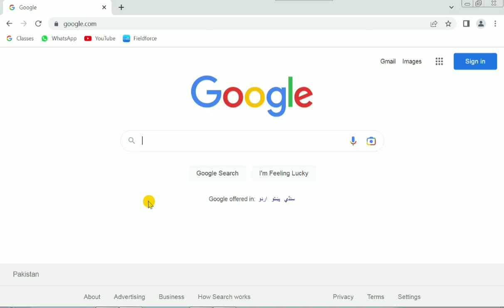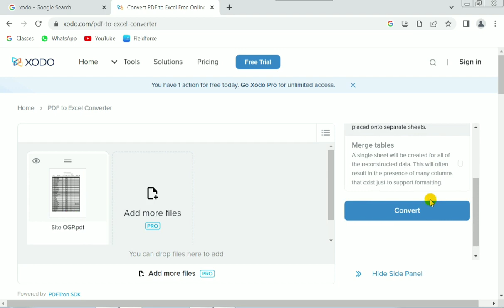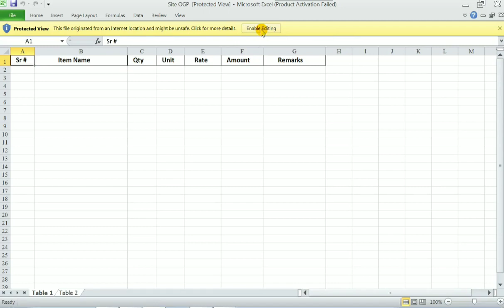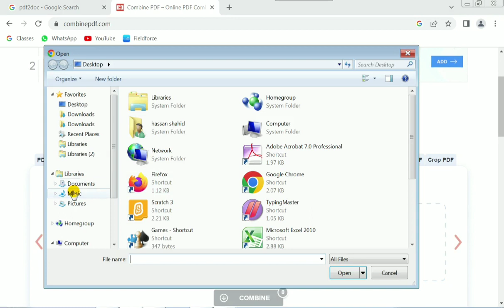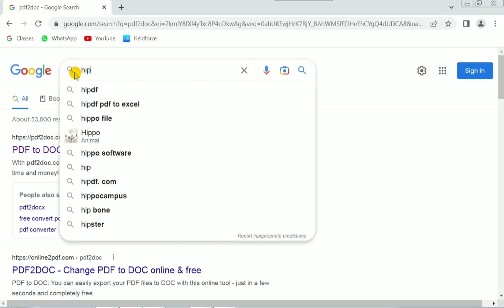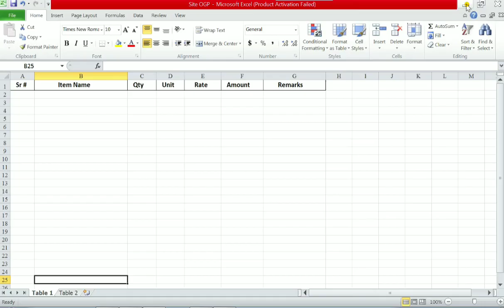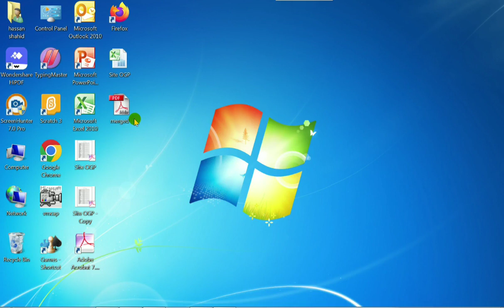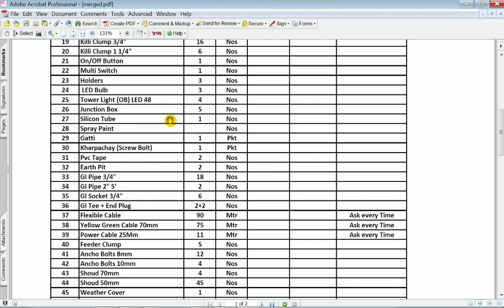How to convert and combine pdf file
Asslamo alikum every one.
aj hum sikhain gy PDF file ko kaisy convert karty hain, multiple PDF file ko kaisy combine karty hain, umeed hai ap ko video achi lagy gi video achi lagy to subscribe or like zaroor kariay ga.
sukriya.